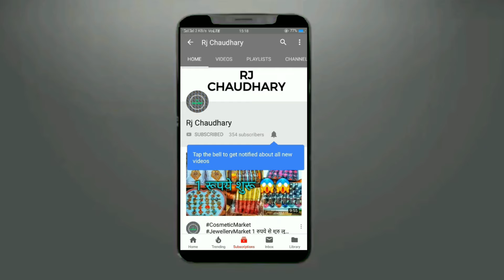2 रूपये से शुरू Cosmetic and Jewellery, Wholesale Market Delhi, sadar bazar delhi, Wholesale market,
Shop Name:- SHIKHA COSMETIC

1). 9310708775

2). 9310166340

RJ CHAUDHRY & YOUTUBE is not be Responsible for any Profit or Loss in any kind of Bussiness. Its all depend on Customer's Bussiness Plan & Hard Work before buying anything. Must Reseach Market from your side before any kind of Bussiness. ये वीडियो सिर्फ होलसेल मार्किट की जानकारी देने के उद्देस्य से बनाई गयी है | RJ CHAUDHRY और YOUTUBE किसी भी तरह से Paid Promotion नहीं करता | यदि आप वीडियो के माध्यम से कोई भी खरीदारी करते है और आपके साथ कुछ धोका या नुक्सान होता है तो इसमें RJ CHAUDHRY और YOUTUBE की कोई जिम्मेदारी नहीं होगी | ग्राहक अपनी खरीदारी अपने सूझ बुझ से और सोच समझ के करे | LIKE, SHARE OR CHANNEL KO SUBSCRIBE JARUR KARE Hi Dosto,Is Video me apko Cheapest Cosmetic Wholesale Market Dikhane Wala Hu Jaha Aap Cosmetic and Jewellery Ke Saare Items Wholesale Rate Me Le Sakte Hai Video Pasand Ayi To Is Video Ko LIKE, SHARE and SUBSCRIBE Channel Ko Jarur Kre.